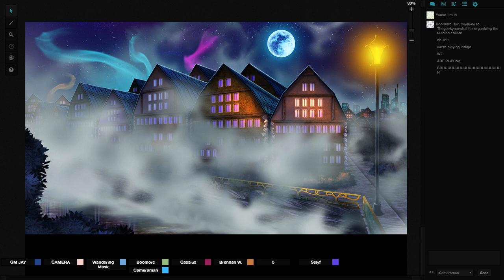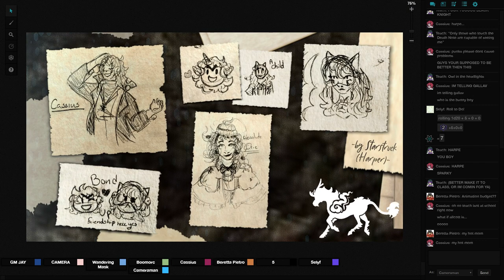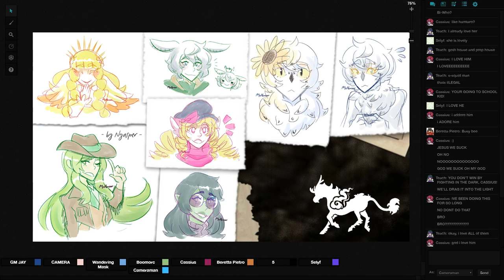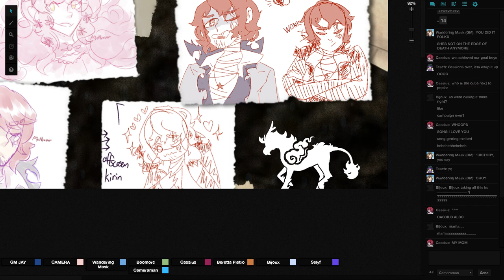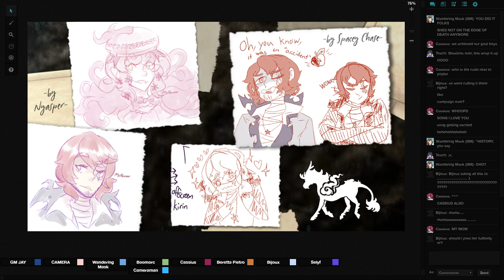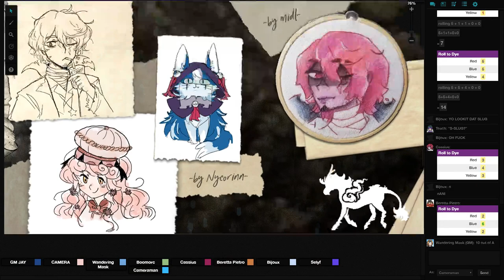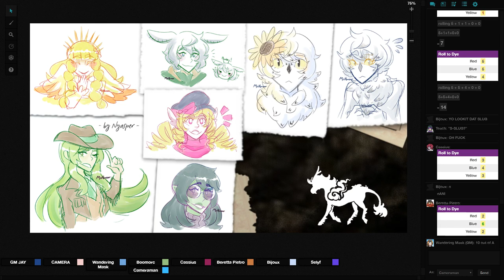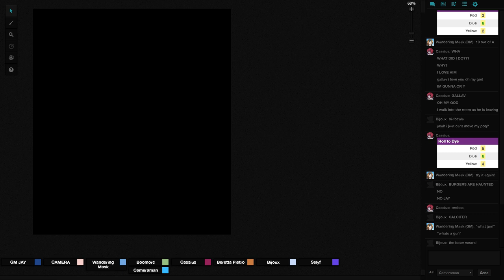Forgotten Indigo: Session 1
We begin our journey into the city of Indigo in a brand new surreal horror comedy campaign using the Windrose system!